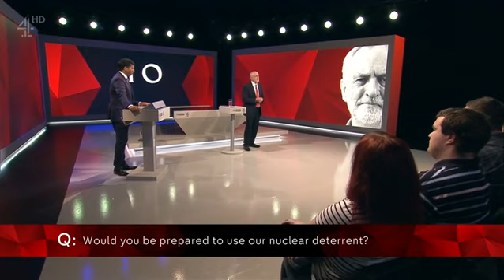2017 British General Election - 29th May 2017 - C4 May v Corbyn Live - The Battle For Number 10